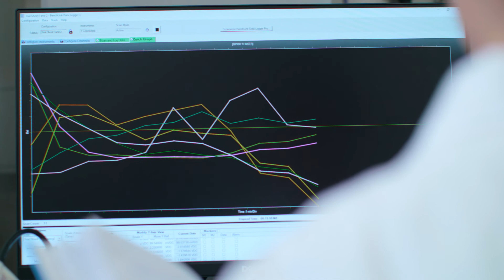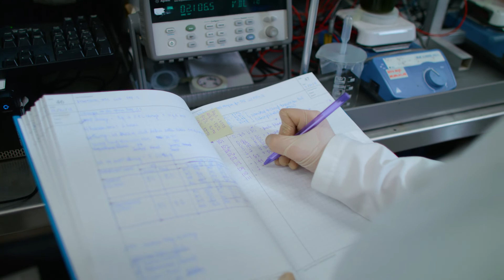Environmental - Civil Engineering